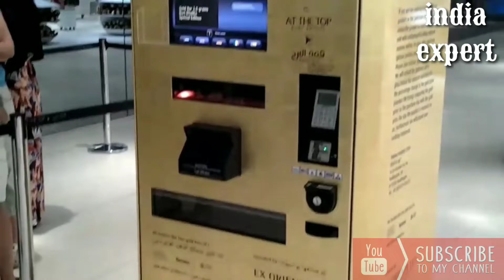दुबई की अजीबोगरीब बातें जो शायद आपको पता नहीं होगी || Dubai Best of world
This video and our youtube channel,in general,may contain certain copyrighted works that not specifically authorized to be used by the copyright holder(s),but which we belive in good faith are protected by federal law and the fair use doctrine for one or more the reason noted above .if you have any specific concerns about this video or our position on the fair use defense,please contact us at " " so we discuss amicably.